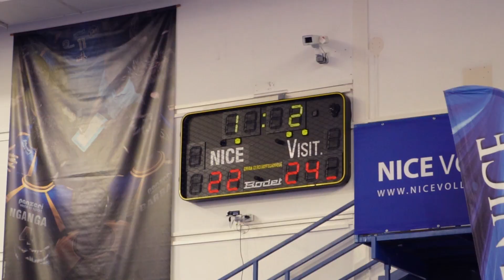Résumé du match Nice vs St Nazaire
Revivez le match de Nice face à St Nazaire.
Score : 3-1 (19 :25 / 27 :25 / 25 :22 / 25 :22)
Interview spécial de Kyle Dagostino sur ses ressentis pour son 1er match à domicile.